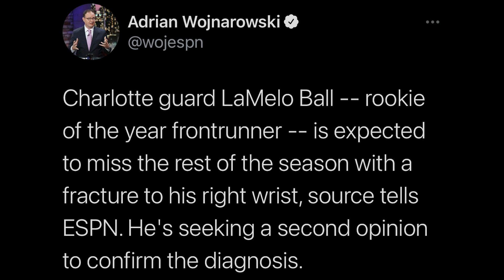BREAKING: LAMELO BALL BREAKS WRIST, OUT FOR THE SEASON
BREAKING: LaMelo Ball Out For The Season (Broken Wrist)